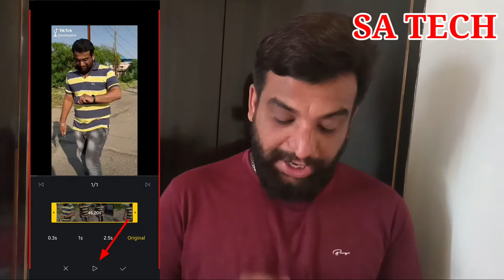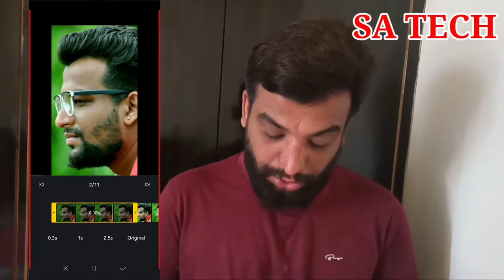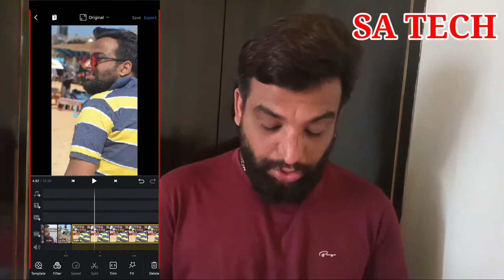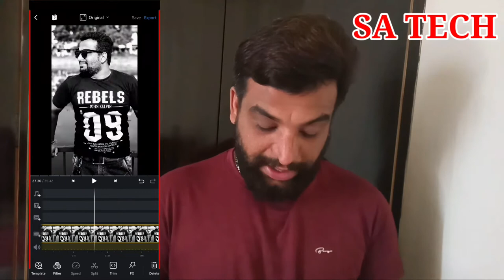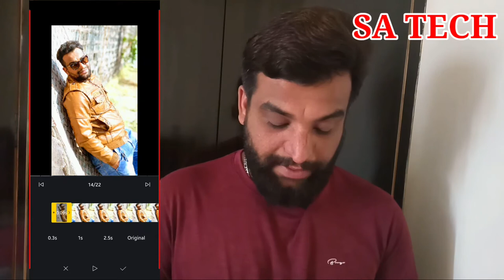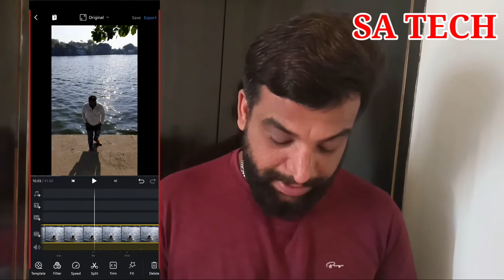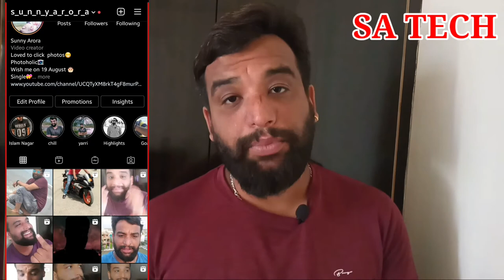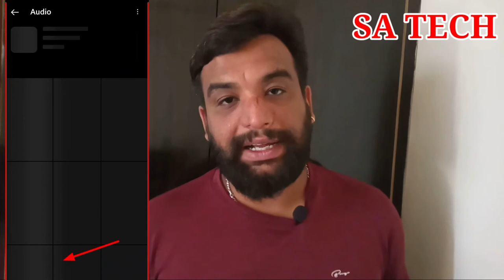20 Photos 2 Video Editing Tutorial,Instagram Reel Viral Video Editing ,Reels Trending Video Editing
In this Video I describe about 20 photos 2 Video Editing Tutorial